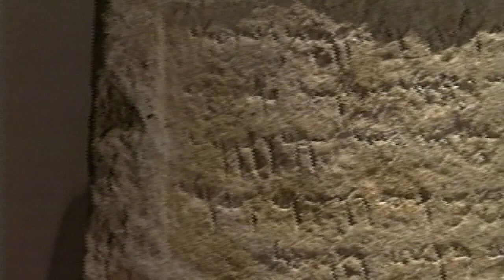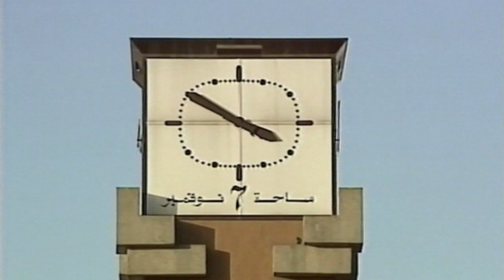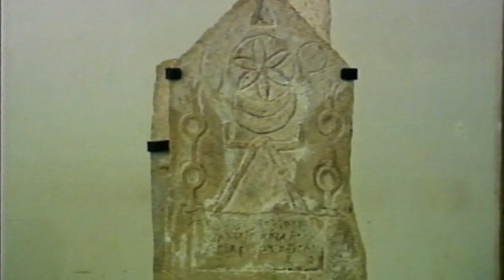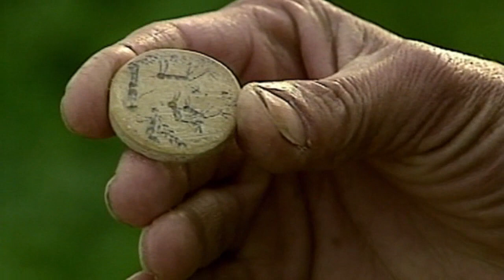Il passato racconta - Cartagine | Documentario | Italiano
Regia: Maurizio Graziosi
Sceneggiatura: Maurizio Graziosi, Gigi Oliviero
(1995)

Cartagine, la dominatrice conquistata.

Film&Clips Documentario è il canale di cinema GRATUITO e LEGALE di YouTube dedicato interamente ai film di genere DOCUMENTARIO!

Biografici, d’inchiesta, naturalistici, docu film: Film&Clips Documentario mette a disposizione un'ampia selezione per soddisfare ogni richiesta!

Su Film&Clips Documentario potrai trovare film in varie lingue, dall’italiano all’inglese, dal francese allo spagnolo, dal tedesco al russo e altro ancora.

On Film & Clips Documentary you can find films in various languages, from Italian to English, from French to Spanish, from German to Russian and even more.

Film&Clips Documentario è edito da Film&Clips, il più bel canale di cinema gratuito e legale di YouTube!

Buona visione su Film&Clips Documentario, il canale di cinema gratuito tutto dedicato agli appassionati di film documentari!